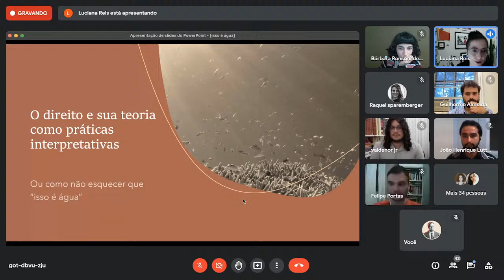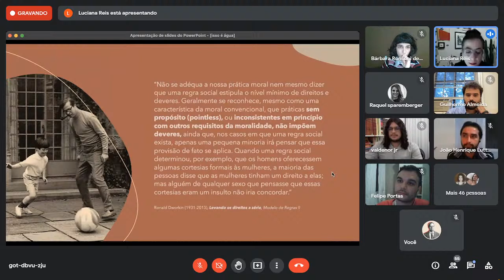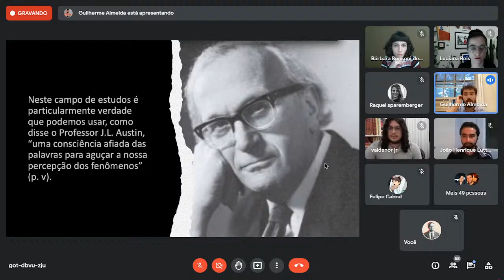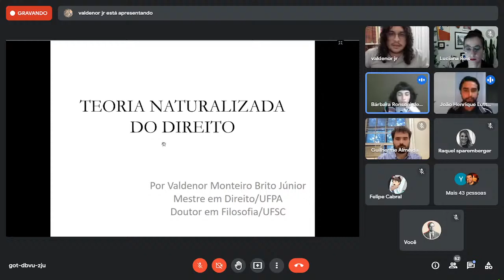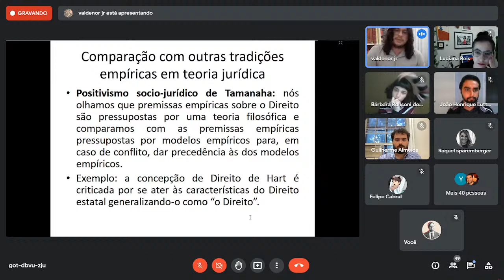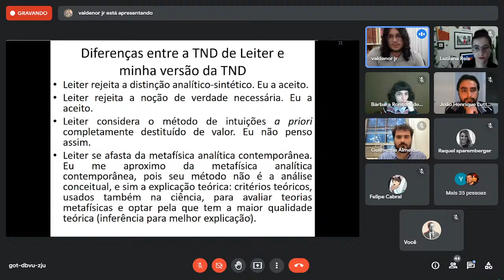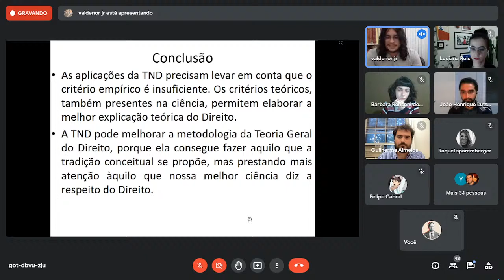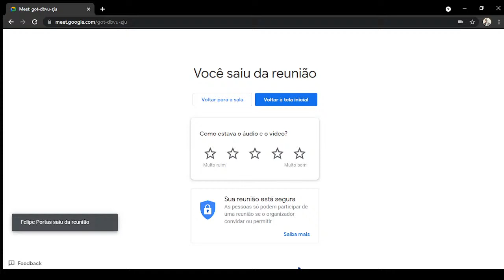Painel III - As metodologias da teoria do direito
Neste painel, os convidados conversarão sobre maneiras de se fazer teoria do direito. A professora Luciana Silva Reis pretende falar sobre a abordagem interpretativista, Valdenor Monteiro Brito Junior procurará expor sobre o naturalismo metodológico aplicado à teoria do direito, ao passo que o professor Guilherme de Almeida oferecerá sua perspectiva sobre a abordagem da filosofia experimental aplicada à filosofia do direito.

Luciana Silva Reis é doutora e mestra em Teoria Geral do Direito pela USP, pesquisadora associada do Núcleo de Direito e Democracia do Centro Brasileiro de Análise e Planejamento (CEBRAP) e pesquisadora do Centro de Análise da Liberdade e do Autoritarismo (LAUT).

Guilherme de Almeida é professor (lecturer) no programa de ciência cognitiva da Universidade de Yale, mestre e doutor em Direito Constitucional e Teoria do Estado pela PUC-Rio e bacharel em Direito pela UFRJ.

Valdenor Monteiro Brito Junior é advogado e doutor em Filosofia pela Universidade Federal do Estado de Santa Catarina (UFSC), mestre pela UFPA e bacharel em Direito pela CESUPA.